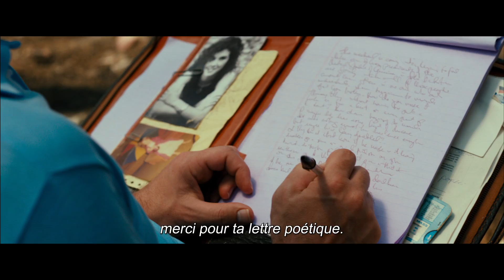PRINCE OF TEXAS : Bande-annonce Offcielle / Trailer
Un film de David Gordon Green avec Paul Rudd et Emile Hirsch

Été 1988. David et Lance travaillent ensemble sur les marquages d'une route endommagée par le feu. Tandis que l'un se languit de sa jeune épouse, l'autre ne pense qu'aux fêtes et aux filles...